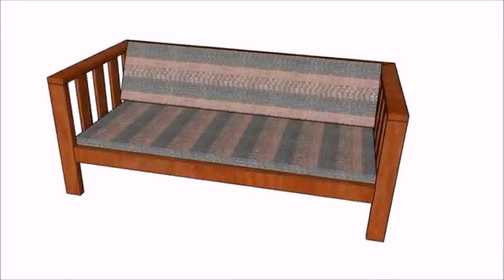Outdoor Furniture Plans Nz